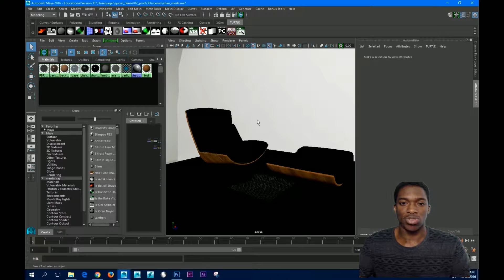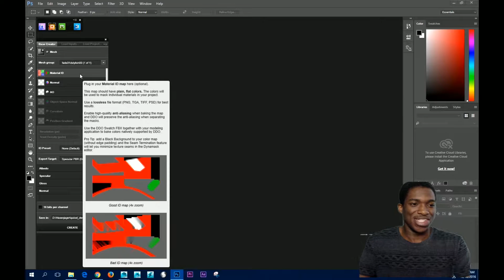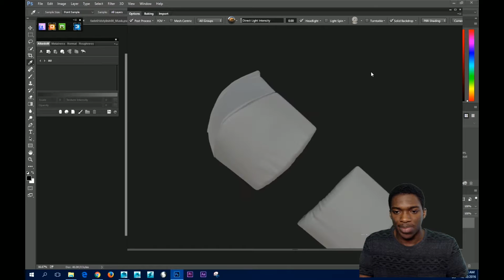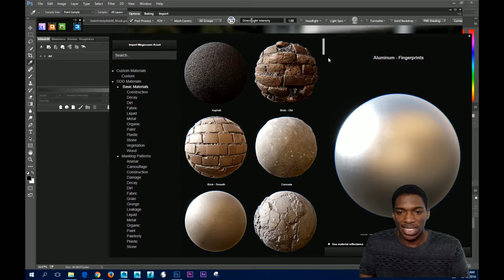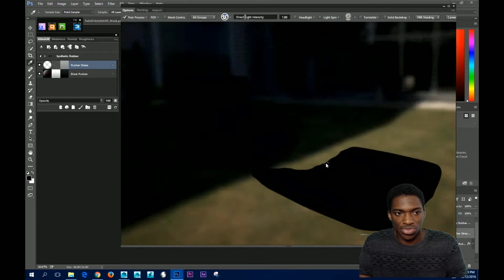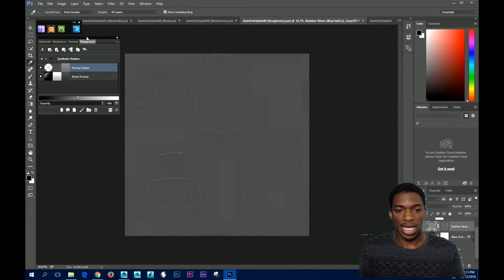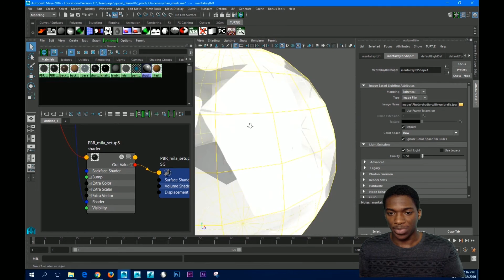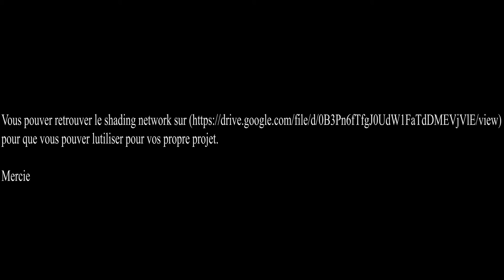Hasenjager Franklin Intro Quixel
Le programme d’animation 3D du collège la Cité vous présente le tutoriel sur introduction au texture dans Quixel fait par l’étudiant Hasenjager Franklin dans le cours de projet de recherche en animation 3D

Mon projet est de présenter un nouveau workflow pour faire des textures sur un modèle 3D. Jevais présenter le workflow idéal pour faire des textures sur Quixel et travailler ces matériaux et réimporter dans Maya pour avoir tes textures avec un nouveau shader que j'ai pris de l'artiste Frank Pereira.